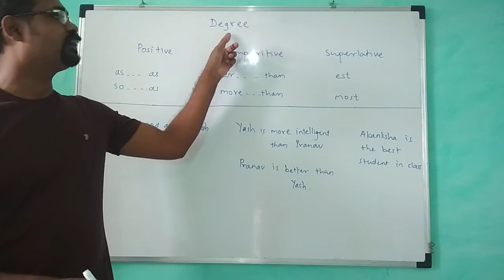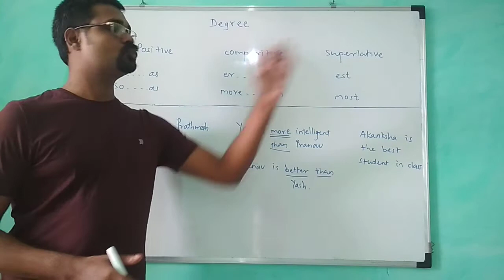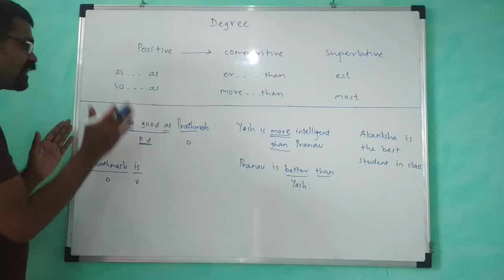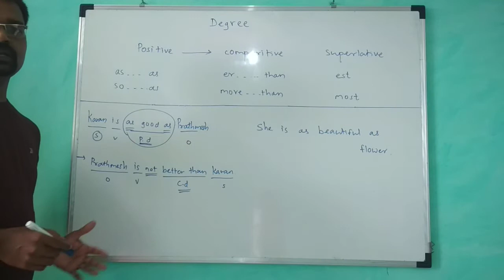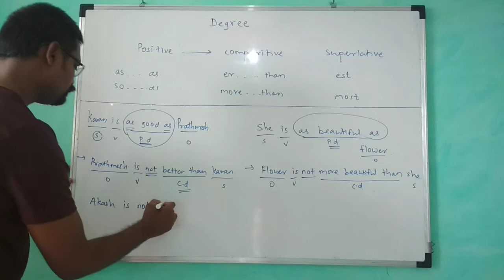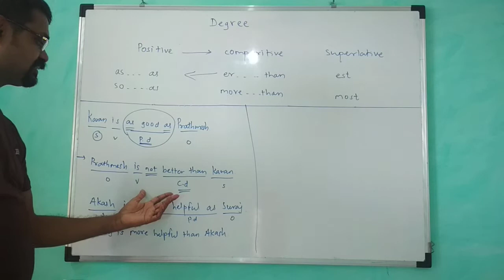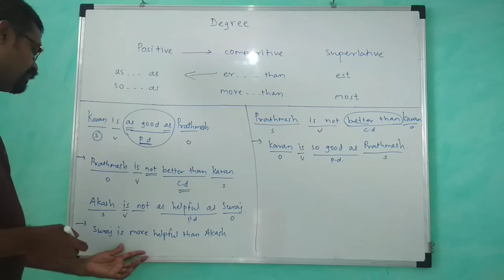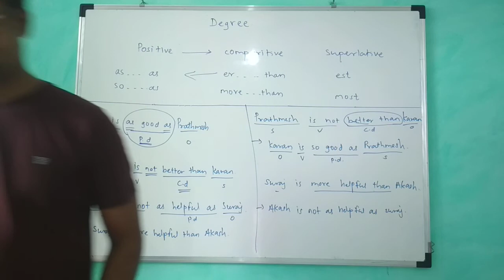Grammar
Degree Part-1#